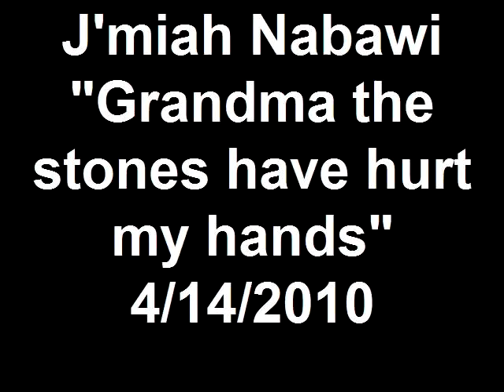J'miah Nabawi "Grandma the stones have hurt my hands" 4/14/